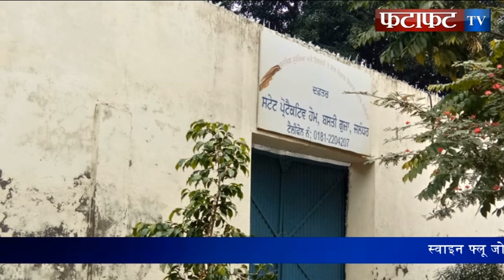स्टेट प्रोटेक्टिव होम में फंदा लगाकर एक युवती ने की खुदखुशी, मचा हड़कंप